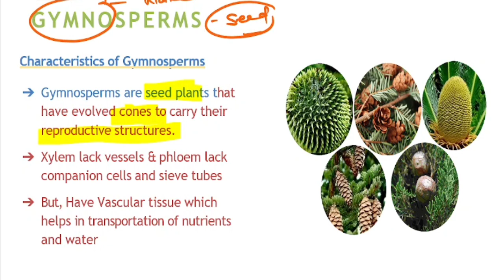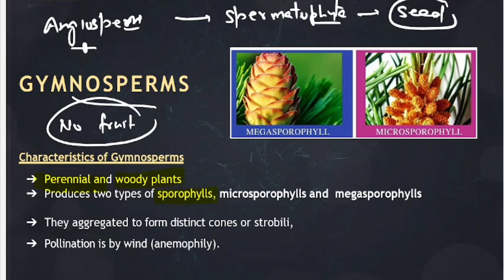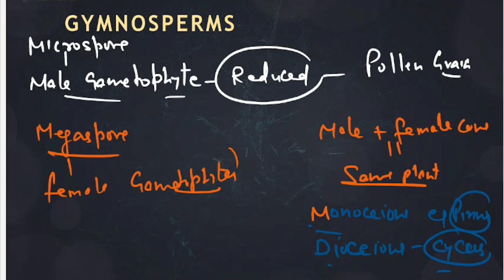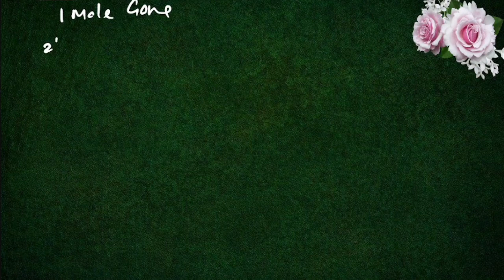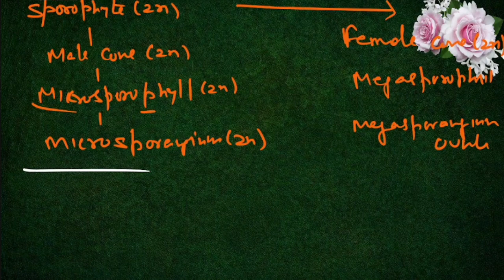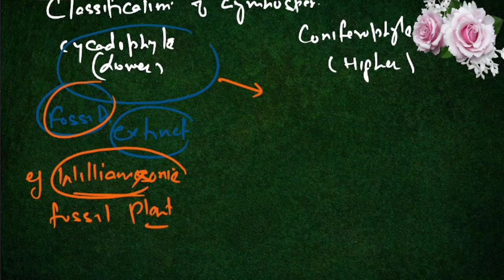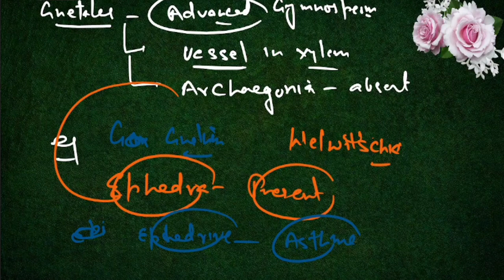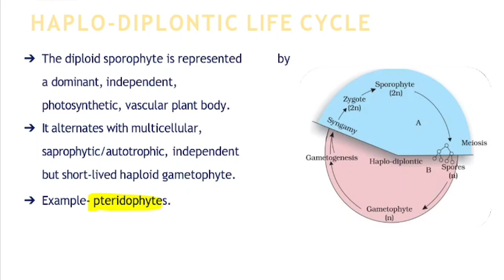Gymnosperms - Classification And Life Cycle Plant Kingdom - Class 11 Biology NCERT NEET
Gymnosperms - Classification And Life Cycle Plant Kingdom - Class 11 Biology NCERT NEET. @bioneetirrg

Student Query

Previous Video- Pteridophytes

 -Bryophytes Classification

PDF Notes Bryophytes

Brown Algae - Phaeophyceae

Chlorophyceae -Green Alage

Algae Characteristics video

Plant Kingdom- Introduction video

Virus, Viroids, Prions -Chapter 1

Fungi Classification -Biological Classification

Kingdom Fungi - Reproduction

PDF notes Kingdom Fungi

Protozoa Classification

Protozoa - General Characteristics

Kingdom Protista - Slime Moulds

Kingdom Protista -Photosynthetic Protists

Notes PDF Kingdom protista

Pdf Notes

Kingdom Protista Introduction

Biological Classification Introduction

 kingdom Monera

living World 3 Taxonomic AIDS

Living World L-2

Living World L-1

neet motivation
Pteridophytes classification
pteridophytes -Plant kingdom
pteridophytes - Hindi medium
pteridophytes -life Cycle
Pteridophytes - neet
pteridophytes - one shot
plant kingdom class 11.
Plant kingdom class 11 phaeophyceae
plant kingdom class 11 one shot
plant kingdom class 11 neet
plant kingdom one shot by tarun sir
vedantu neet english
plant kingdom class 11 ncert
botany plant kingdom class 11
plant kingdom class 11 biology
classification of algae
plant kingdom neet
plant kingdom neet pyq
neet biology
Ncert biology class 11
Kingdom Plantae
Plant Classification
algae Characteristics
algae classification
chapter 3 biology 11
neet kingdom plantae
rhodophyceae
cholorophyceae
phaeophyceae
systems of classification
numerical taxonomy
chemotaxonomy
natural classification
artificial classification
phylogenetic classification
Phenetic classification
phylum protozoa Classification
phylum protozoa in Hindi
phylum protozoa Classification
phylum protozoa Class 11
plasmodium life cycle
protozoa disease
protozoa b.sc
life cycle of malaria
Protozoa
Protozoa Characters
Classification Protozoa
Flagellated protozoa
Ciliated protozoa
biological Classification
biological Classification pyq
biological Classification neet
kingdom Protista Introduction
kingdom protista classification
kingdom Protista one shot
kingdom protista pyq
kingdom protista neet 2025
dinoflagellates
diatoms Desmids
euglenoids
chrysophytes
kingdom Monera
kingdom Monera classification
kingdom Monera class 11